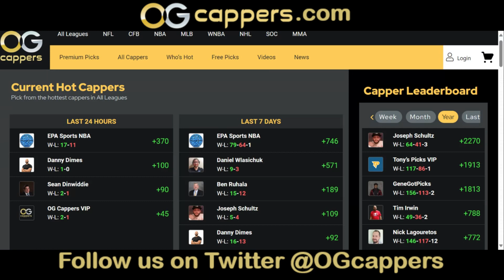13 NHL Sports Picks & Predictions 2/24/24 - Mindy Hahne - OG Sports Network